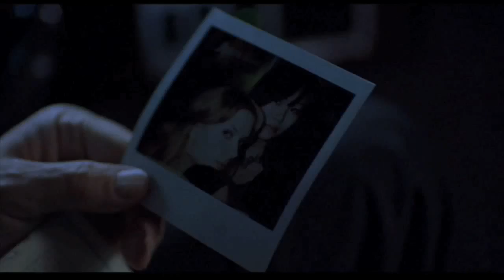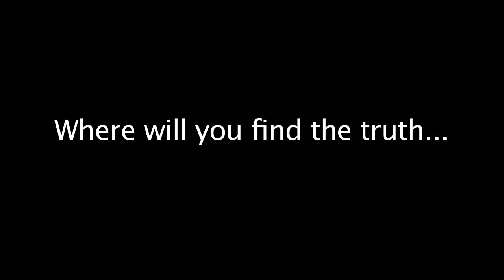Lost in Translation trailer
Fake Trailer for Lost In Translation